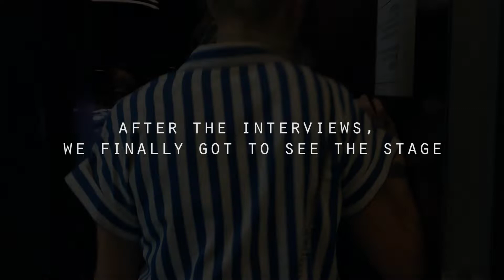We're on national TV! - The Cosmic Vlog #3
Part 1 of 2 of the adventure of the twins having their debut on TV. Watch and feel the excitement! The Cosmic Vlog #3

In The Cosmic Vlog series, we will show you exclusive content from our lives, concerts and so much more.

The twins, Chris and Alec, are ambitious musicians from Denmark who are shooting for the stars.
Together with our drummer and friend, Benjamin, we have formed the popband The Cosmic Twins, and we can't wait to bring you along on our cosmic journey! - Chris & Alec